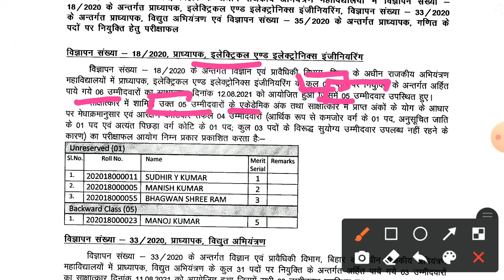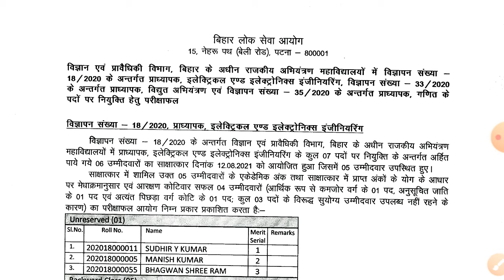Bihar Assistant Professor(Bihar Government Engineering College)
Bihar Professor Result

Bihar Professor Result  2021

बिहार राजकीय अभियंत्रण महाविद्यालय पर अध्यापक परिणाम जारी

बिहार राज्य के अभियंत्रण महाविद्यालय प्राध्यापक रिजल्ट
Bihar Government Engineering College Professor result

PhD Admission